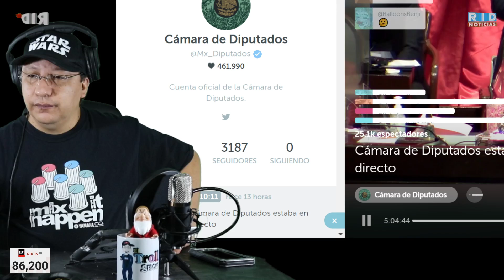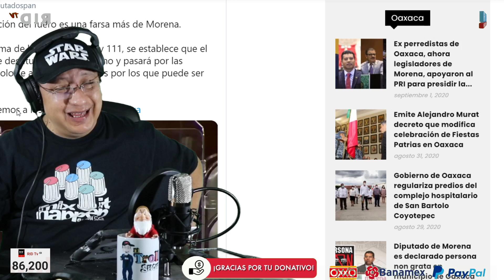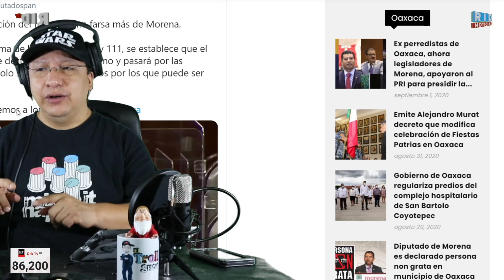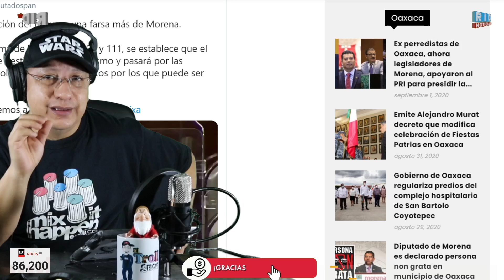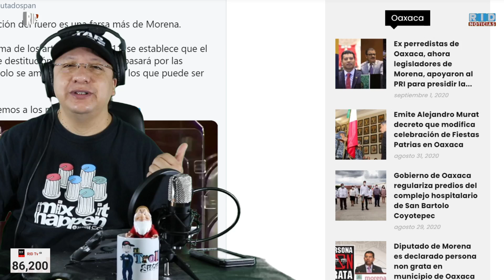“Una tomada de pelo”, supuesta eliminación del fuero presidencial; oposición acusa farsa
La Cámara de Diputados aprobó esta tarde el proyecto de dictamen para eliminar el fuero presidencial, mismo que será enviado al Senado para su discusión.

El dictamen que modifica los artículos 108 y 111 de la Constitución Mexicana fue aprobado con 420 votos a favor, 15 abstenciones y 0 en contra, en el segundo día de funciones del tercer año de la 64 Legislatura.

📌 DONATIVOS vía:
▶️OXXO/ BANAMEX ►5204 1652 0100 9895